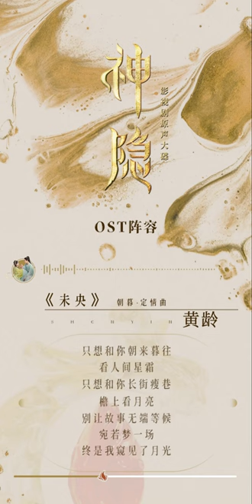【🎵OST】Eight OST of the hit show "The Last Immortal"🎶